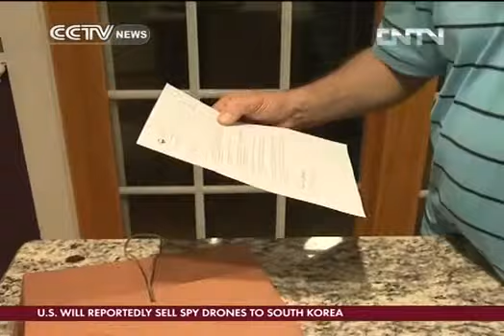Middle class US families worry about higher taxes CCTV News